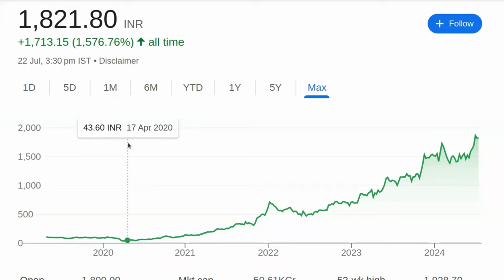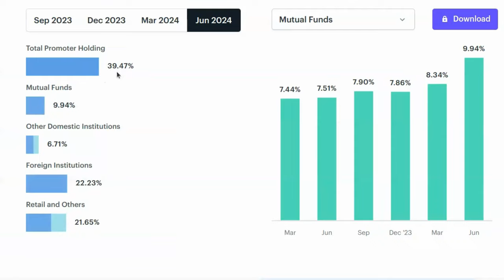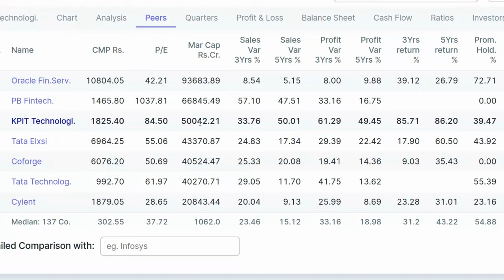यह शेयर 6000 जायेगा ? एक दिन रोना पडेगा | Midcap Stock Or Share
पेन स्टॉक्स की जानकारी:

- 2024 में खरीदने के लिए बेस्ट पेन स्टॉक्स